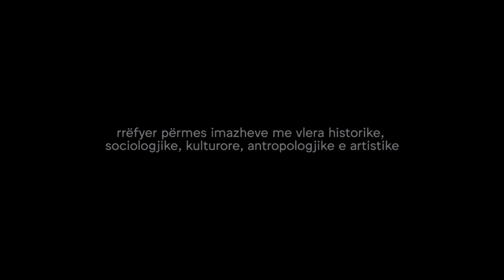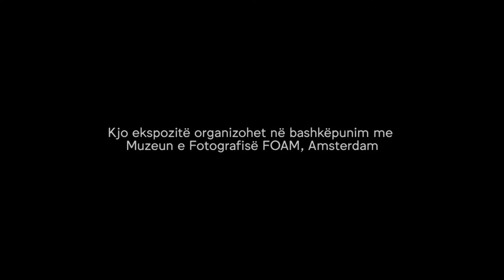Exhibition promo | Marubi dinasty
"Marubi Dinasty", curated by Kim Knoppers, 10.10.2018 at the Marubi National Museum of Photography